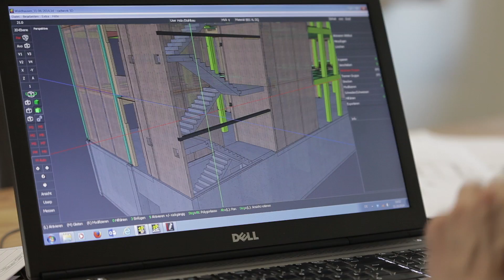KAMPA Gewerbe- und Objektbau. [Effizient in der Planung.]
So unterschiedlich die Anforderungen aus der geplanten Nutzung eines Gebäudes. Fordere Infomaterial an oder schreibe uns einfach

Aus den Gegebenheiten des Grundstücks und die Vorgaben aus dem Baurecht sind, so unterschiedlich sind die Ergebnisse aus Architektur und Planung für ein jedes Projekt. Das wird so bleiben. Dennoch muss versucht werden, Entwurf und Bauplanung zu modularisieren, um die Effizienz zu steigern, d.h. Zeiten und Kosten zu reduzieren.

▬▬▬▬▬▬Hashtags▬▬▬▬▬▬▬▬▬▬▬

▬▬▬▬▬▬Individuelles Objekt▬▬▬▬▬▬▬

▬▬▬▬▬▬Social Media▬▬▬▬▬▬▬▬▬▬

▬▬▬▬▬▬Informationen Hausbau▬▬▬▬▬▬▬▬

Fertighaus bauen - KAMPA steht für die Innovationskraft des Originals. In nur 10 Jahren haben Josef Haas und sein Team KAMPA durch konsequente Investitionen in Forschung und Entwicklung, ein ausgeprägtes Gespür für Menschen & Markttrends sowie ein uneingeschränktes Qualitätsbekenntnis zum führenden Player bei Plus-Energiehäusern gemacht. Vertrauen Sie KAMPA. Vertrauen Sie dem Original. Weil man beim Hausbau keine halben Sachen macht!

Fertighaus kaufen - ein Pionier für den Bau energieeffizienter Fertighäuser
Ein KAMPA Haus benötigt weniger Energie als es selbst erzeugt. Die konsequente Ausrichtung am KfW Effizienzhaus 40 Plus mit der Entwicklung einer hochgedämmten Gebäudehülle stehen für Nachhaltigkeit und einen einzigartigen Kostenvorteil für die Baufamilien. Klimaschutz und CO2 Reduktion sind weitere Stützen der Philosophie von Josef Haas. Dies gelingt durch den Einsatz des Baustoffes Holz welcher ohne Zweifel der beste Rohstoff aus der Natur ist.

Fertighaus Anbieter KAMPA erneut ausgezeichnet!
Der German Brand Award 2021

Vereinbaren Sie einen Termin für ein unverbindliches Gespräch mit einem unserer Berater.

▬▬▬▬▬▬ Impressum ▬▬▬▬▬▬▬▬▬▬

KAMPA Objekt- und Gewerbebau GmbH
Im Gewerbepark 10
84307 Eggenfelden
T. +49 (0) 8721/ 507593-0
Geschäftsführer: Josef Haas, Johann Wellner

KAMPA GmbH
KAMPA Platz 1
D-73432 Aalen-Waldhausen
Geschäftsführer: Josef Haas, Georg Hammerstingl, Irene Hübner, Robert Knittel

Die Inhalte unserer Seiten wurden mit größter Sorgfalt erstellt. Für die Richtigkeit, Vollständigkeit und Aktualität der Inhalte können wir jedoch keine Gewähr übernehmen. Als Diensteanbieter sind wir gemäß § 7 Abs.1 TMG für eigene Inhalte auf diesen Seiten nach den allgemeinen Gesetzen verantwortlich. Nach §§ 8 bis 10 TMG sind wir als Diensteanbieter jedoch nicht verpflichtet, übermittelte oder gespeicherte fremde Informationen zu überwachen oder nach Umständen zu forschen, die auf eine rechtswidrige Tätigkeit hinweisen. Verpflichtungen zur Entfernung oder Sperrung der Nutzung von Informationen nach den allgemeinen Gesetzen bleiben hiervon unberührt. Eine diesbezügliche Haftung ist jedoch erst ab dem Zeitpunkt der Kenntnis einer konkreten Rechtsverletzung möglich. Bei Bekanntwerden von entsprechenden Rechtsverletzungen werden wir diese Inhalte umgehend entfernen.

Unser Angebot enthält Links zu externen Webseiten Dritter, auf deren Inhalte wir keinen Einfluss haben. Deshalb können wir für diese fremden Inhalte auch keine Gewähr übernehmen. Für die Inhalte der verlinkten Seiten ist stets der jeweilige Anbieter oder Betreiber der Seiten verantwortlich. Die verlinkten Seiten wurden zum Zeitpunkt der Verlinkung auf mögliche Rechtsverstöße überprüft. Rechtswidrige Inhalte waren zum Zeitpunkt der Verlinkung nicht erkennbar. Bei Bekanntwerden von Rechtsverletzungen werden wir derartige Links umgehend entfernen.

Urheberrecht
Die durch die Seitenbetreiber erstellten Inhalte und Werke auf diesen Seiten unterliegen dem deutschen Urheberrecht. Die Vervielfältigung, Bearbeitung, Verbreitung und jede Art der Verwertung außerhalb der Grenzen des Urheberrechtes bedürfen der schriftlichen Zustimmung des jeweiligen Autors bzw. Erstellers. Downloads und Kopien dieser Seite sind nur für den privaten, nicht kommerziellen Gebrauch gestattet. Soweit die Inhalte auf dieser Seite nicht vom Betreiber erstellt wurden, werden die Urheberrechte Dritter beachtet. Insbesondere werden Inhalte Dritter als solche gekennzeichnet. Sollten Sie trotzdem auf eine  Urheberrechtsverletzung aufmerksam werden, bitten wir um einen entsprechenden Hinweis. Bei Bekanntwerden von Rechtsverletzungen werden wir derartige Inhalte umgehend entfernen.